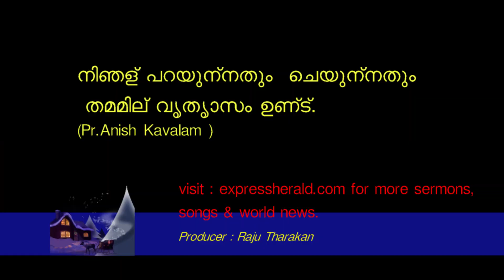നിങള് പറയുന്നത് ഒന്ന് ചെയുന്നത്‍ മറ്റൊന്ന്,YOU ARE GOING WRONG WAY :Pr.Anish Kavalam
Producer : Raju Tharakan
for more sermons, Songs &News